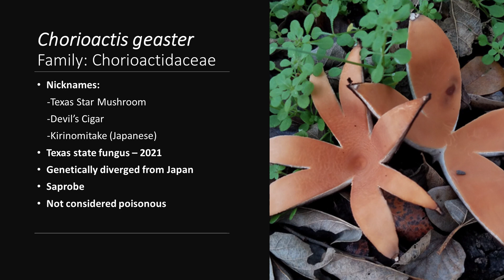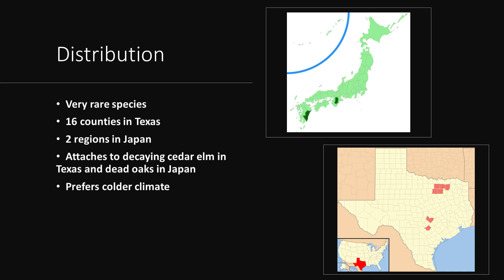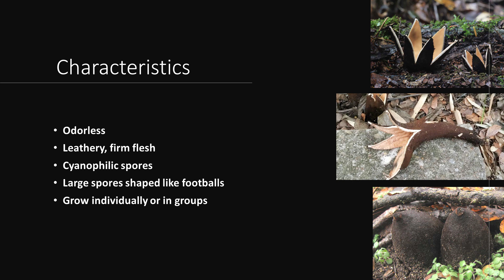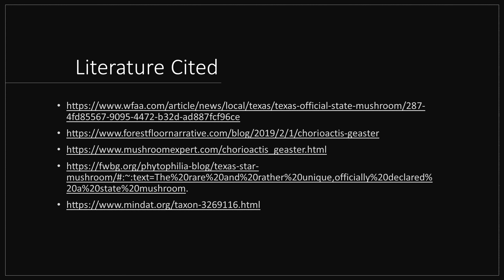Texas Star Mushroom | Plant of the Month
April 2023

Our plant of the month for April isn't a plant, it's the official State Mushroom of Texas!

Botanical name: Chorioactis geaster
Common name(s): Texas Star Mushroom, Devil's Cigar, Kirinomitake